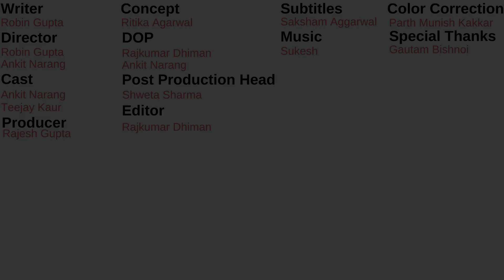TID | Let's go on a Road Trip | Ft. Ankit Narang and Teejay Kaur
A road trip is something everyone dreams of but is it possible to go ahead on a road trip during this pandemic situation? Check out the tiff between the couple on the same, in our latest sketch Let's go on a Road Trip. Featuring Ankit Narang and Teejay Kaur.